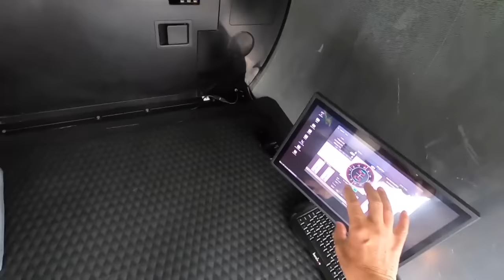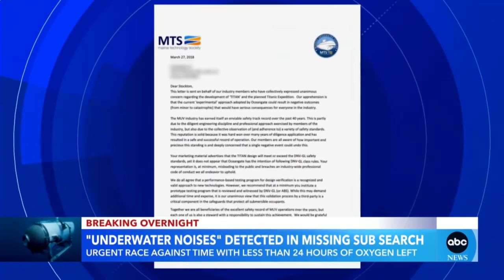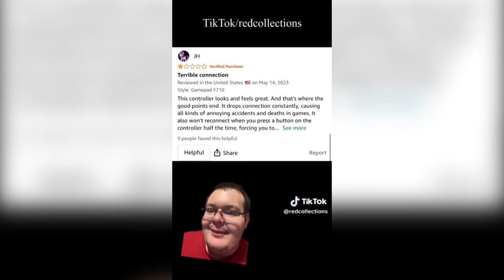Why They Went On The DOOMED Titanic Sub - Psychology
What’s the psychology of why those billionaires felt the urge to explore the depths of Titanic in what was clearly a doomed submersible controlled by only one button and a knockoff wireless PlayStation controller with Bluetooth connectivity issues.

In psychology, this is called having so much money not knowing what to do with it syndrome. Ok, it’s not actually called that, but this is popularly called affluenza or wealth fatigue. This term refers to those who have a sense of emptiness, dissatisfaction, or lack of greater purpose, which is experienced by some who have achieved significant wealth and material possessions. It stems from the idea that the pursuit of material wealth as a primary goal in life can lead to disillusionment and a loss of meaning and fulfillment. This causes them to sometimes seek to fulfill their lofty childhood dreams of pursuing those expensive adventures now as adults. This may be becoming an astronaut for 10 minutes with Jeff Bezos, hiring local sherpas to basically carry them up to the summit of Mt. Everest, racing Ferraris on a Formula 1 racetrack, or now exploring the depths of Titanic, even though their submersible only had one tiny poorly designed window; therefore, they can’t even really see Titanic in-person but mostly just on a computer screen in the sub! Those who do these risky adventures may tell you it’s for the thrill of the adventure to test their physical and mental limits and to push the limits of humanity, but it seems to also involve what’s called social comparison to possibly brag to their fellow wealthy friends about what they did and can still do in spite of being old and rich. Wealth fatigue may set in when they suddenly realize that everyone they know and respect can buy everything that they can also buy, so they may think of ways to set themselves apart to subconsciously prove their superiority and stroke their typically large egos, which may result in them rushing into doing these types of risky and expensive adventures.

I really hope they’re all found safe, but many believe their doomed submersible sadly imploded on the way down causing it to be crushed like a soda can where it’s possible their little window gave out or there was a faulty bolt on their removable door. There are hopeful reports of knocking being heard, but some are skeptical that’s them especially with all the boats and machinery in that area now that could be creating that type of manmade sound. And also, if knockoff wireless PlayStation controllers were so amazing and reliable, why doesn’t Boeing, Airbus, SpaceX, and NASA use them to control their passenger aircraft?! I think he needed more than one button after all.

Now in the comments, what do you think sadly happened to them? Let everyone know in the comments below.